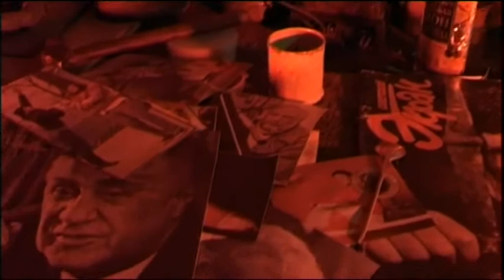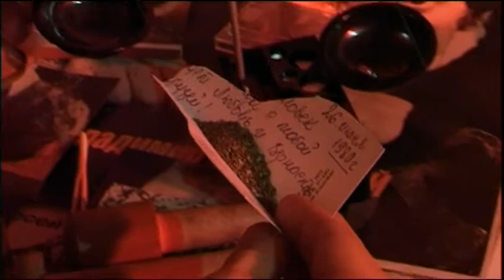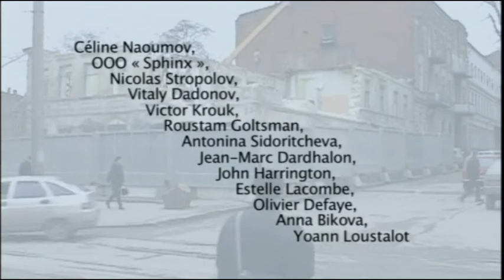149/95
Synopsis : Un photographe vient prendre les photos d'une maison qui va être détruite comme la vie d'un ami

Acteurs : Alexandre Sokolov, Oleg Ivanov, Tatiana Naoumova, Vladislav S. Naoumov

Réalisateurs : Oleg Ivanov, Vladislav Naoumov
Directeur de la photographie : Vladimir Doudnik
Monteur : Bertrand Puig-Marty
Son : Vladimir Antonenko, Christine Webster